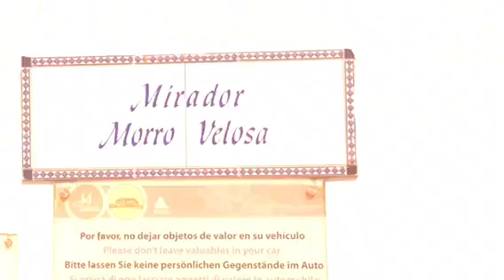Day Trip : Fuerteventura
A Day Trip from Lanzarote to Fuerteventura (Canary Islands)